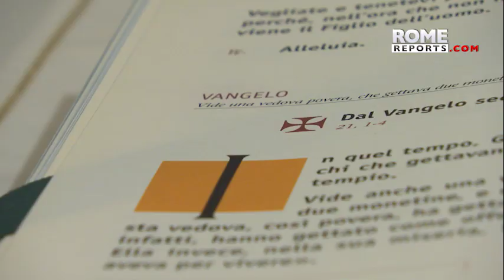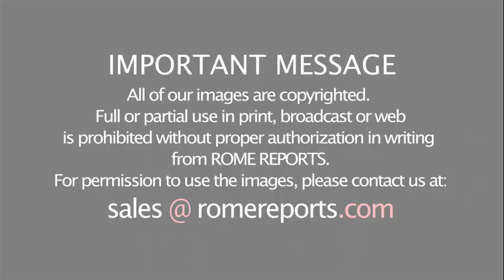Pope in Santa Marta: the 'disease of consumerism' goes against generosity